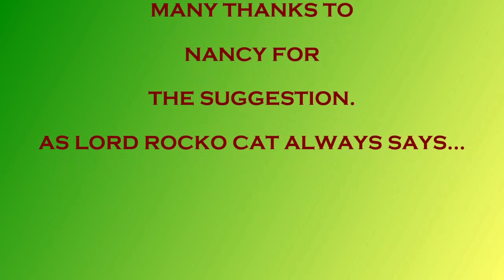JINGLE BELLS GONE GLOBAL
Jingle Bells is a request from Nancy. The Grinch Globe is thanks to Mike and Gigi!
This tune is my Harley Benton 35Plus  going through the Lead Channel on my Flamma FA05. !

Do you love instrumental Christmas music and more with the soothing sound of a tin whistle and more, then check out Rod's work
Shout outs to a pair of Guitar Youtubers making videos for the love of guitar and the joy of playing. All their gear is bought by them with the intent of spreading their hobby to others with the same inclination.

A shout out to 2bikemike, who has a cool channel getting you inside affordable guitars and making them better

A shout out to Bean Olsen Guitar Junky, the channel with affordable guitars, great stories and great playing

A BIG SHOUT OUT TO TODD  @Sweet T Guitars  . It's great to see passion married to craftsmanship.
Rab Knox is the Mad Scotsman of guitar building and is a lot of fun to watch